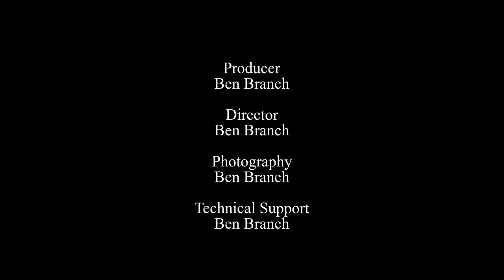Orbiting the Maharishi Vedic Observatory (Edge/Outline Version)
This version is the same as the original "Orbiting," but the frames have been processed to display edges, and the color is shifted to a brown-based "gray scale."